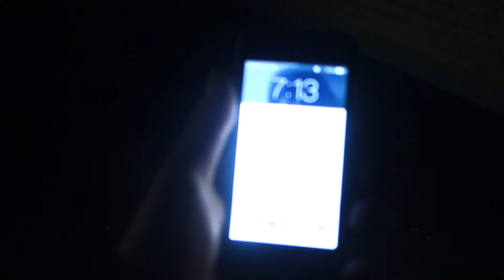Climbing Buildings Southampton rooftop POV ft THAT GUY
Today I'm bringing you another climbing video you seemed to like the last one so hope you enjoy this please like, comment share and subscribe also turn that notification bell on.
I'm using the Sony rx100 to film this video.